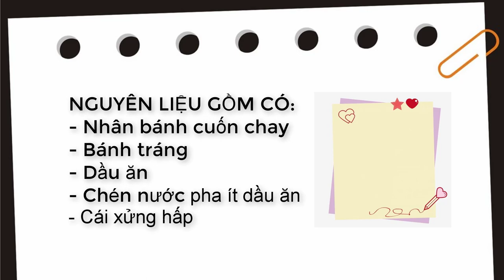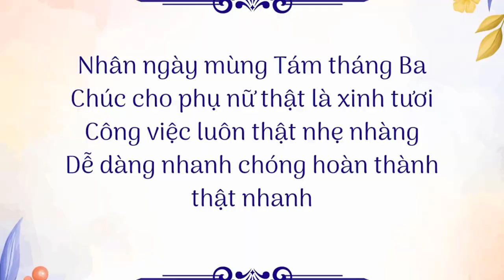#6 HƯỚNG DẪN LÀM BÁNH CUỐN CHAY TỪ BÁNH TRÁNG - KHÔNG CẦN PHA BỘT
Hôm nay là 8/3 cũng là ngày rằm, nên Dâu làm bánh cuốn chay.
Mọi người có thể thay đổi nhân tùy thích nhé.
Chúc các chị em, cô bác có mùa 8/3 vui vẻ ạ. ^^

Mong mọi người vẫn luôn yêu quý Dâu nhé ^^